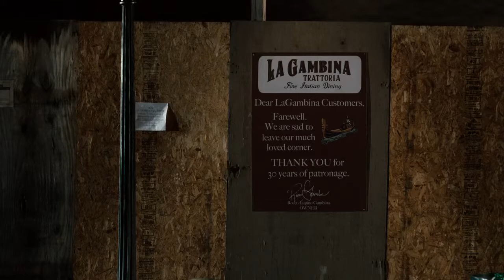❤New Year&#39;s Eve Lea Michele &quot;Auld Lang Syne&quot;